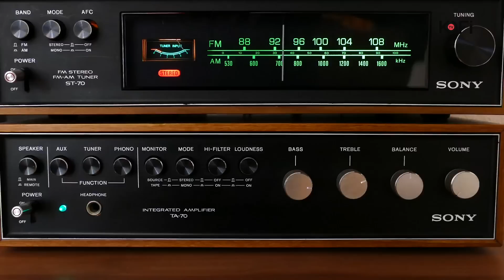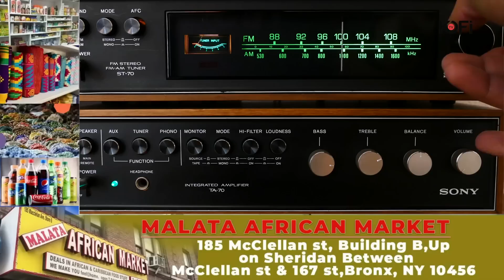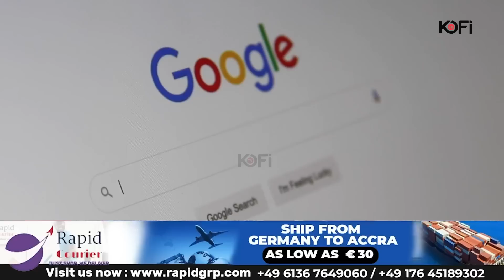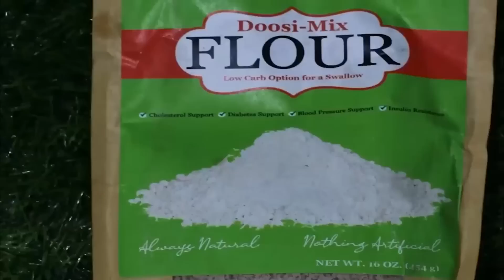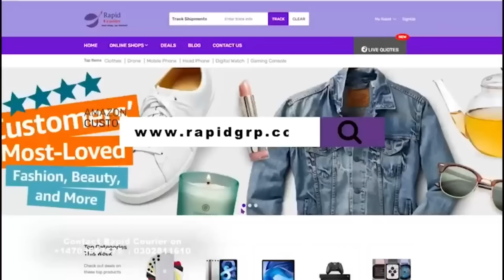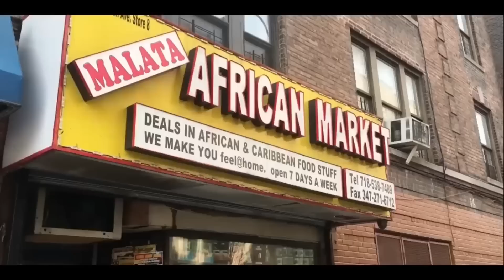This is just the beginning of what i said about A.I.